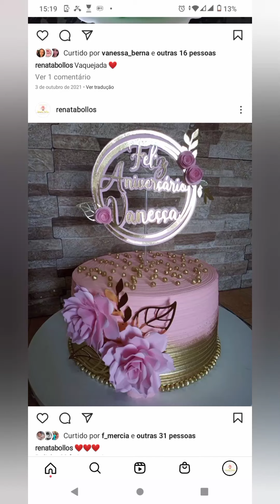bolinho lindo! uma delicadeza ❤️🥰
bolinho lindo bem delicado

forma 20x10

 meu Instagram ❤️🥰